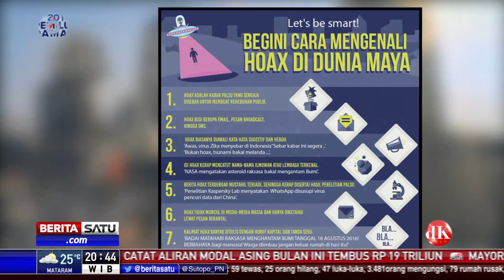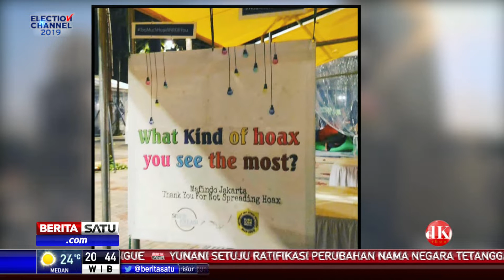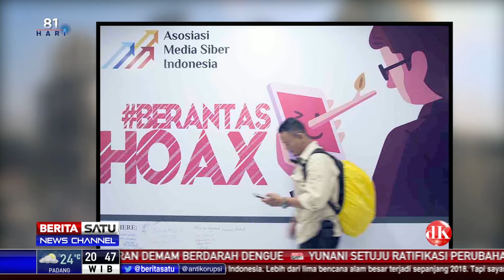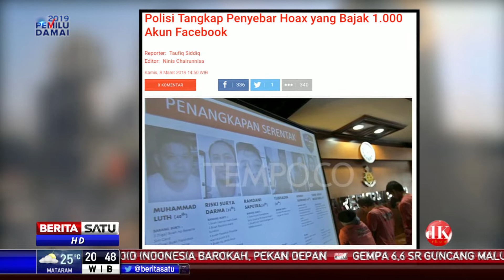DK Show: Jaga Jempol dari Hoax #4